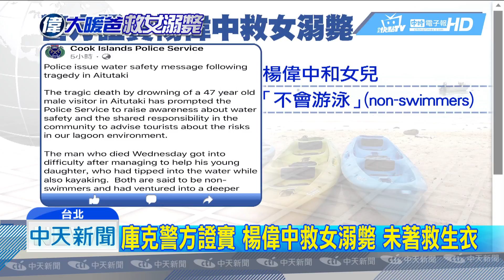20180901中天新聞 慟！ 楊偉中女追憶亡父 臉書封面換爸爸照片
不當黨產委員會委員楊偉中，在「庫克群島」不幸罹難，當地警方證實，他就是為了救泛舟溺水的女兒，才會發生悲劇，也指出不少遊客泛舟時，都會忽略穿著救生衣，要求當地業者要加強安全措施，為了追思父親，楊偉中女兒的臉書封面，現在也換上爸爸的照片，父女兩人天人永隔，令人不捨。